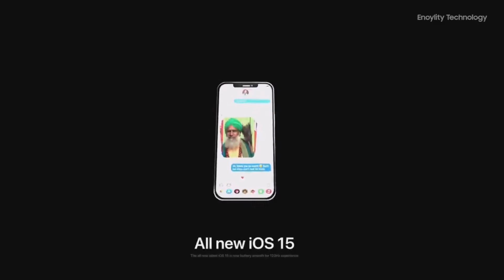Apple IPhone 13 Launch Event Data | Specification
Unboxing | Reviews | Technology | Tech News | Tech Trends | Personal Openion

For more queries contact | Follow